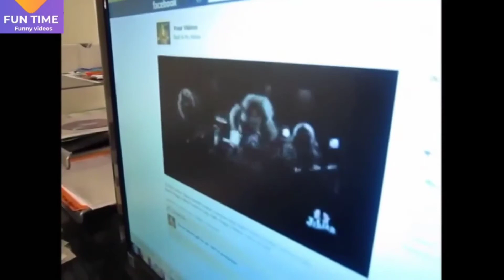Funniest and crazy laught video || CLIPS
Funniest and crazy laugh video || CLIPS ||